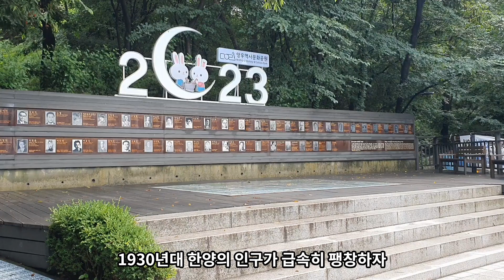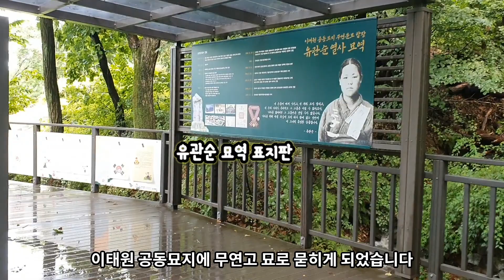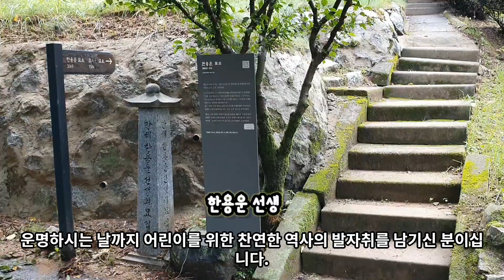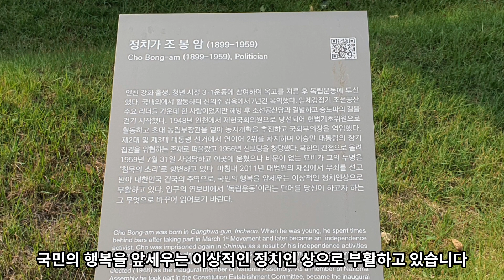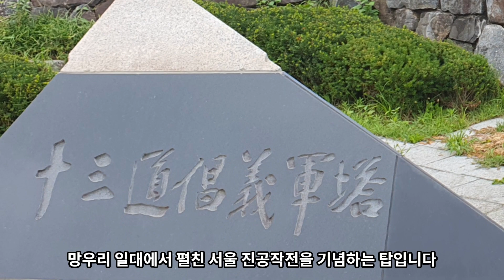근현대사의 아픔이 서린 곳, 망우역사문화공원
역사야놀자 에서는 망우역사문화공원을 찾아가 보았습니다.
[ 근현대사의 아픔이 서린 곳, 망우역사문화공원 ) 이제야 근심을 잊었구나, 망우리 공동묘지, 유관순 조봉암 한용운 방정환 오세창

 망우역사문화공원은 10년 전만 해도 망우리 공동묘지라 불렸던 곳으로, 1930년대 한양의 인구가 급속히 팽창하자 일제가 공동묘지를 조성하였고, 2004년 망우역사문화공원으로 이름을 바뀌어 불렀습니다.

 공원 옆의 ‘망우리 사잇길’ 옆에 태극기와 유관순 열사의 마지막 유언의 비가 있는 사잇길로 걸어가면
 이태원 공동묘지 무연분묘 합장 묘역으로 가는 길이 있습니다.

 망우산(忘憂山)은 ‘근심을 잊는다’는 뜻이 담긴 곳으로 조선 태조 이성계가 자신이 묻힐 동구릉을 둘러보고 서울로 돌아오는 길에 고개를 넘으며 “이제야 근심을 잊었구나”라는 말을 남기면서 망우리 고개라는 이름을 얻었고, 오늘날까지 이어졌습니다.

  이곳에는 유관순 열사, 만해 한용운, 소파 방정환 등 근현대사 50여 분이 잠들어 있는 망우역사문화공원은 국민이라면 꼭 가 봐야 할 곳입니다.

 유관순 열사 묘역이라는 게시판이 있고 옆으로 보면 합장묘역이 보입니다.
  이곳은 유관순 열사가 묻혀 있는 곳으로 서대문형무소에서 순국 후 ‘이태원 공동묘지’에 무연고 묘로 묻히게 되었습니다. 일제에 의해 아버지와 어머니 모두 돌아가셨고 유관순 열사의 후손이 없어서입니다.

 일제가 1936년 이태원 공동묘지를 망우리 공동묘지로 이장하면서 무연고 묘들을 화장하여 합동묘와 위령비를 세웠는데 그 무연고 묘 속에 유관순 열사도 있었던 것입니다.

 이곳에서 매년 유관순 열사의 기일인 9월 28일에 추모식을 열고 있다고 합니다.

 방정환 선생은 일제강점기의 독립운동가, 아동문학가로서 1919년 3.1운동 때 손병희의 사위로서 3.1운동 준비에 협력하였으며, 1923년 5월1일을 첫 어린이날로 제정 선포하였으며 1931년 ‘어린이를 두고 가니 잘 부탁하오’하고 친구들에게 유언을 남기시고 운명하신 날까지 어린이를 위한 찬연한 역사의 발자취를 남기신 분입니다.

 한용운 선생은 1879년 승려, 시인, 독립운동가로서 본명은 한정옥이며 법명이 용운이며, 법호는 만해입니다. 3.1운동의 주역으로 만세운동의 주동자로 3년 동안 서대문형무소에서 옥고를 치렀으며, 민족의 독립에 대한 신념과 희망의 사랑의 ‘님의 침묵’을 발간하였으며, 무덤 곁에는 부인의 묘가 같이하고 있습니다.

 오세창은 일제강점기의 독립운동가로서 3.1운동 민족대표 33인으로 참여하여 일본 경찰에 의해 체포되어 서대문형무소에서 3년간의 옥고를 치렀으며, 광복 후에는 건국준비위원회위원 등 중책을 맡았으며, 백범 김구가 암살당했을 때 장의위원장직을 맡는 등 서거하신 그날까지 존경받는 민족의 원로 지도자로 활동한 독립운동가였습니다.

 조봉암 선생은 인천 강화 출생으로 청년 시절 3.1운동에 참여하여 옥고를 치른 후 독립운동에 투신했습니다. 국내외에서 활동하다 신의주 감옥에서 7년간 복역했으며, 1948년 인천에서 제헌 국회의원으로 당선되어 헌법 기초위원으로 활동하고 초대 농림부장관을 맡아 농지개혁을 추진하고 국회부의장을 역임했습니다.
이승만 대통령의 장기 집권을 위협하는 존재로 북한 간첩으로 몰려 1959년 사형을 당해 이곳에 묻혔으나, 2011년 대법원의 재심에서 무죄를 선고받아 대한민국 건국의 주역으로 국민의 행복을 앞세우는 이상적인 정치인 상으로 부활하고 있습니다

  13도 창의군 탑으로 1907년 11월 전국 13도에서 모인 의병이 일제에 빼앗긴 국권을 회복하기 위해 망우리 일대에서 펼친 서울 진공 작전을 기념하는 탑입니다.

구리 한강전망대 와 북한산, 도봉산을 조망할 수 있는 장소가 있으며, 단순한 공원묘지가 아니며, 우리 역사에서 잊지 말아야 할 위인들을 모신 곳으로, 우리가 기억하고 자주 찾아야 할 곳입니다.